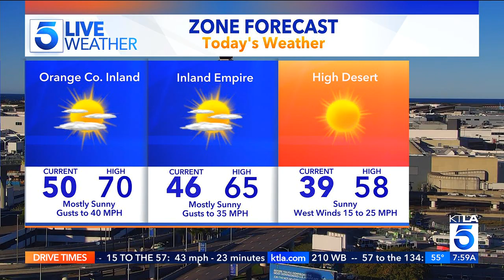KTLA DT 02062023 0758AM